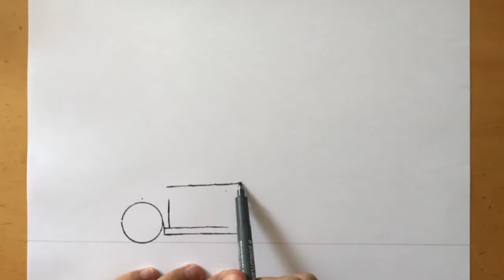How to draw a Tesla Model X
In this video I show you how to draw a Tesla Model X.  After watching this video you will know how to draw a Tesla Model X, how to draw a Tesla Model X easy, how to draw a Tesla car step by step, how to draw a Tesla car easy,  how to draw a Tesla easy.

If you like this video, check out some of my other car drawing videos: